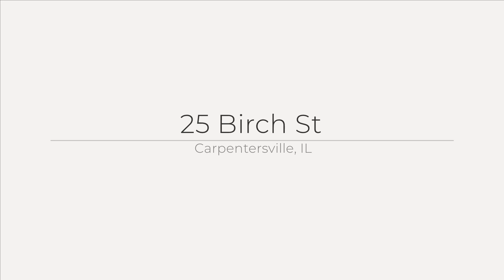25 Birch St, Carpentersville, IL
See the Property Website! Longtime owners have cared for the home and it shows! With fresh paint, NEWER flooring through most of the home and an UPDATED bathroom - it's truly move in ready! The eat in kitchen has plenty of space and lets in natural light through the open windows. The furnace and water heater have been updated too! The NEWER large brick paver patio is perfect for entertaining and gatherings. The attached car port is great for storage and to cover your vehicle year round along with a widened driveway. Enjoy shopping and dining a few blocks over.